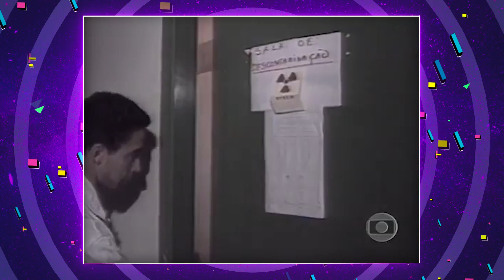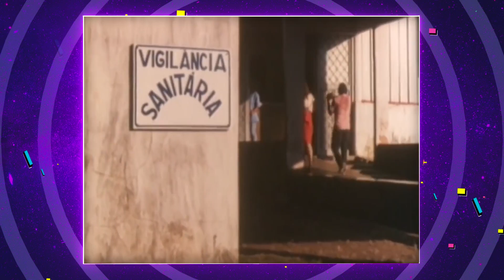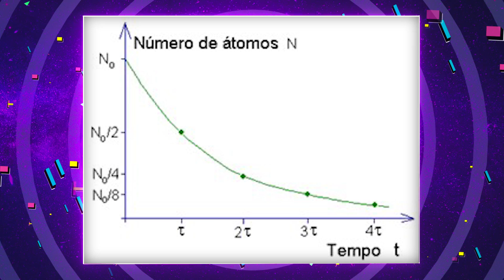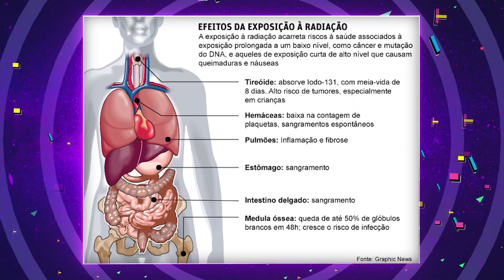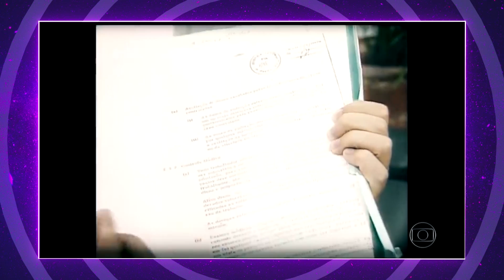A HISTÓRIA DO CÉSIO 137! VOCÊ CONHECE O MAIOR ACIDENTE RADIATIVO DO BRASIL?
Garanta sua camiseta do Nerd Show! Um aparelho deixado em um lugar abandonado foi o principal motivo para várias mortes misteriosas. O que será que aconteceu de fato?

Assista também!